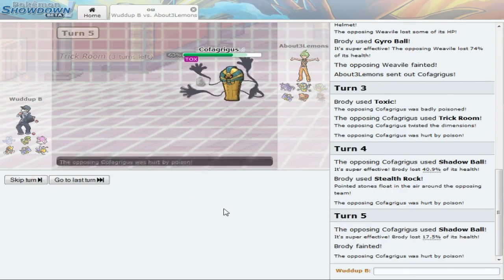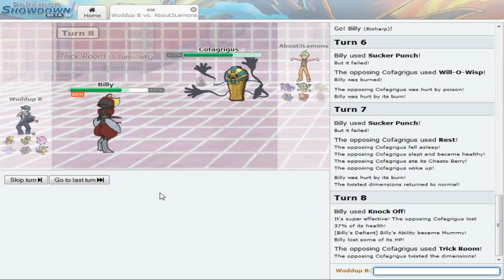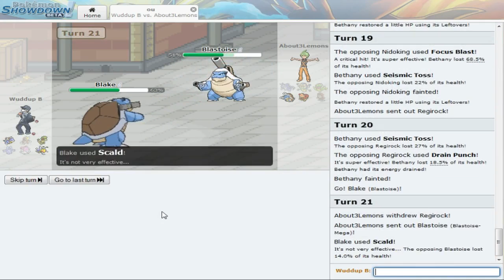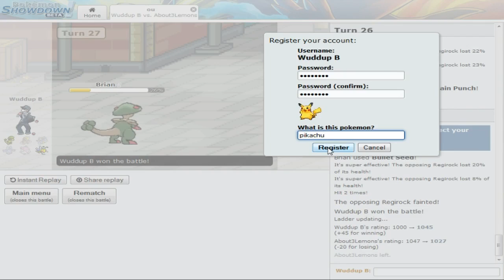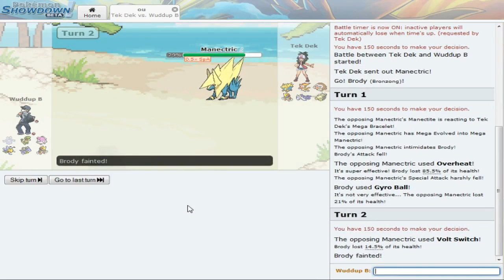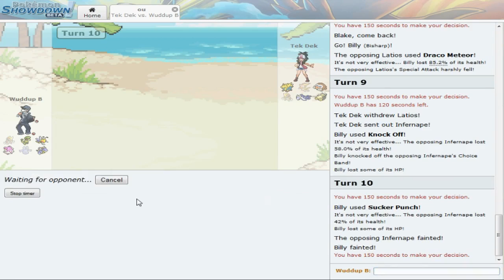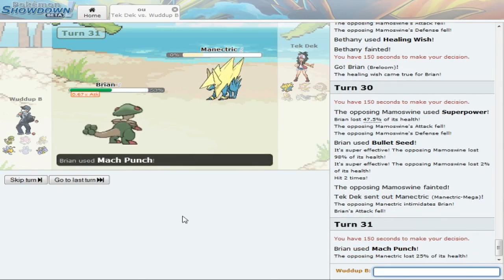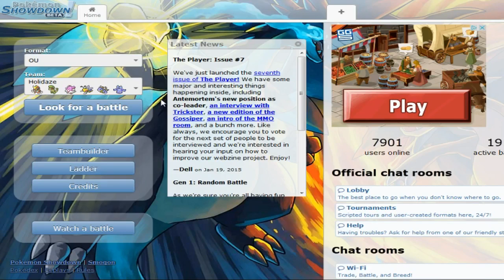The B Team | Pokemon Showdown Live w/ Robin Banks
Saw the homie G.Yee do this on his channel and it looked like fun so I decided to try it out and ended up having a good time. Go check out G.Yee's channel tho!

Ask me stuff Ask.fm/JustRobinBanks

Tags
pokemon showdown live the b team a team t team time g yee g.yee gyeegaming rap the heist 2 thursdays showdown live battle  robin banks justrobinbanks robinbanks